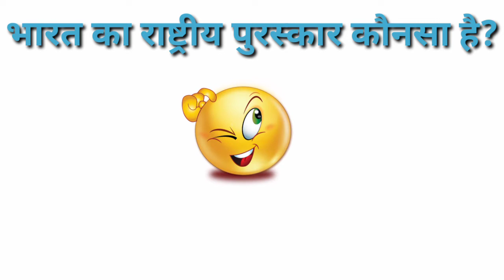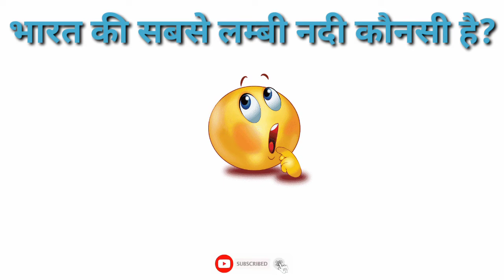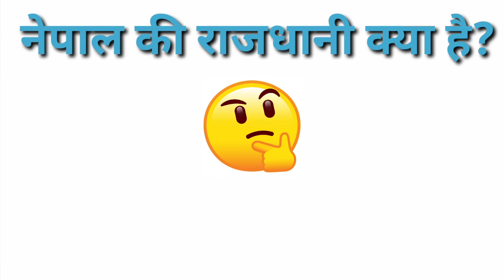भारत की सबसे लम्बी नदी कौनसी है?🤔|भारत की सबसे ऊंची मीनार कौनसी है?🤨|| THE UNIQUE GK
स्पेन का राष्ट्रीय पशु कौनसा है?🤔

फ्रांस की राजधानी क्या है?🤨

जलियांवाला बाग हत्या कांड कब और कहां हुआ था?😔

नेपाल की राजधानी क्या है?🤔

LEONARDO DA VINCI SAID : " LEARNING NEVER EXHAUSTS THE MIND"😌